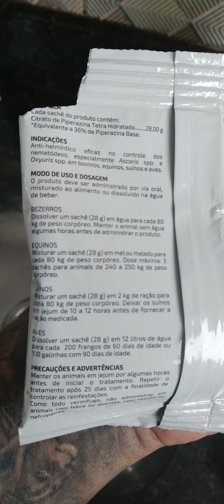Como usa PROVERME em pequena criação de galinhas, mostrando na prática.